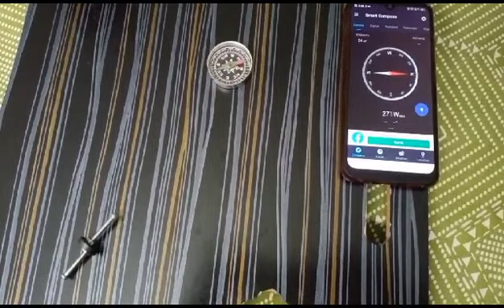science experiment for kids | Magnetic Poles | earth magnetic poles | magnet experimental physics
science learning earth magnetic force learning|earth poles